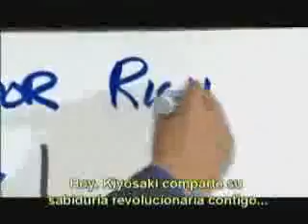ML 101813906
Video Migrado